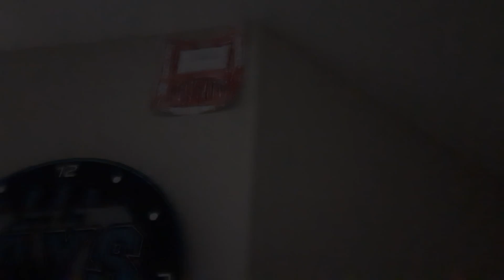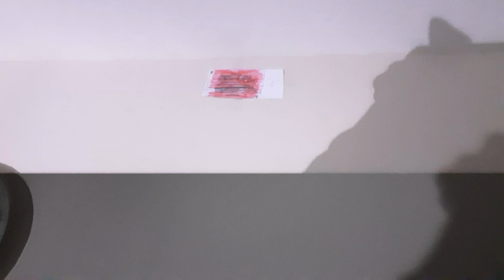Paper Fire Alarm System Test 10. A very polite and calm voice evac of Notifier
In this paper Fire Alarm System Test. I play the Notifier NFS2-3030 Voice Evac Message that says: "Fire alarm reported in the building" on my paper made Fire-Lite ECC-50/100 Voice Evac system.

This voice evac message is polite because there's a video that has the same message like I did and the tone is a Code-3 520 Hz Tone because it's also a calm tone than a slightly unsettling slow whoop or whoop tone. Unfortunately the comments are disabled on the video because the video is made for kids even its not made as he could've pressed the wrong button.

Recorded On: Friday February 4th 2022 at 07:45 PM EST